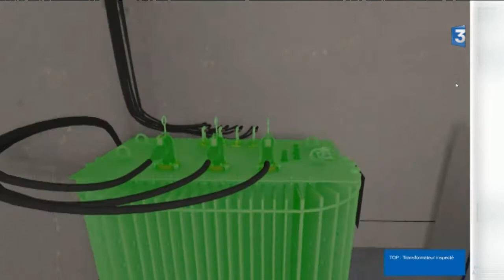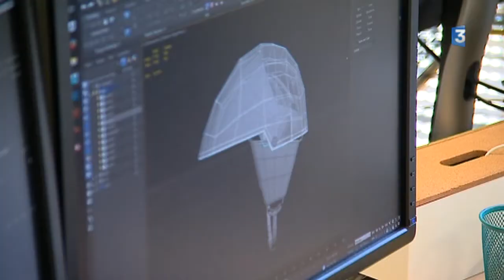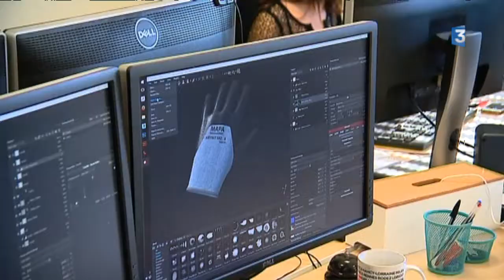Enedis forme ses techniciens avec la… réalité virtuelle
Enedis utilise des masques de réalité virtuelle pour former ses techniciens. Ces derniers apprennent et répètent les gestes techniques en toute sécurité avant d’aller sur le terrain. Une formation 3D développée par une start-up de Gaillac (Tarn), Numix.